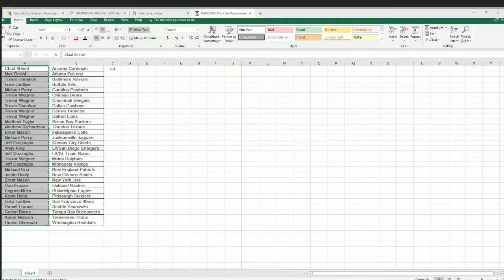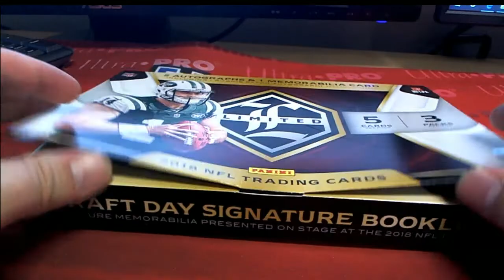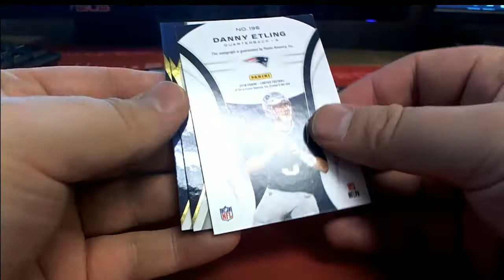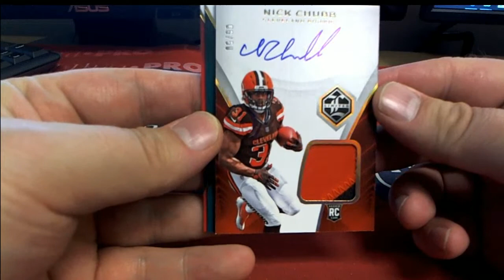2018 Panini Limited Football Hobby Box ID 18PLIMFBPYT101